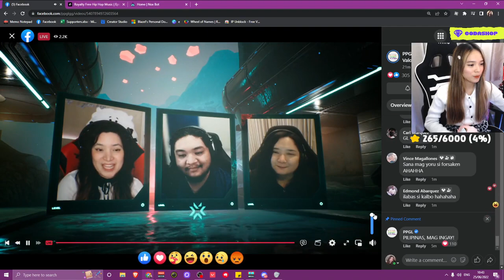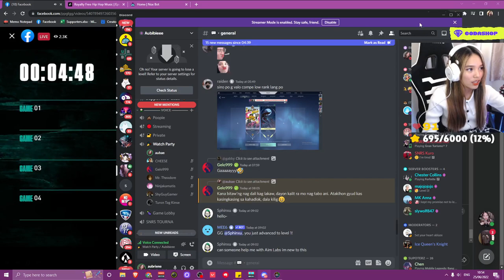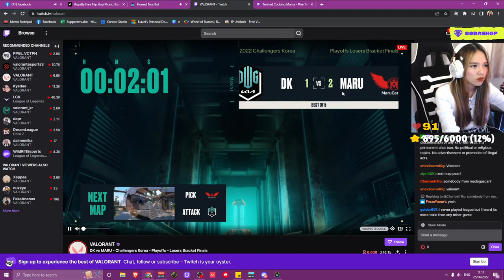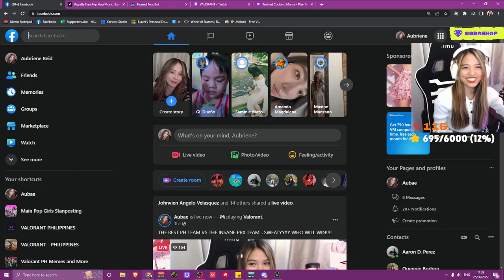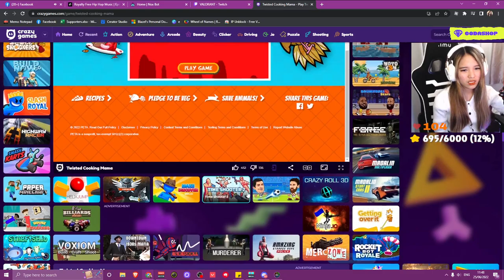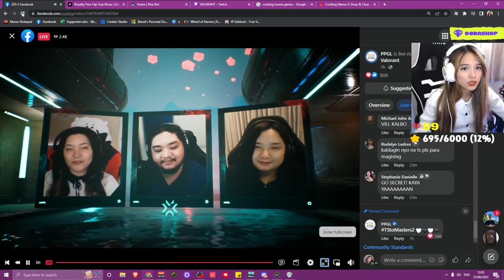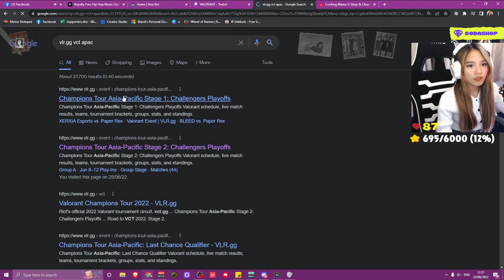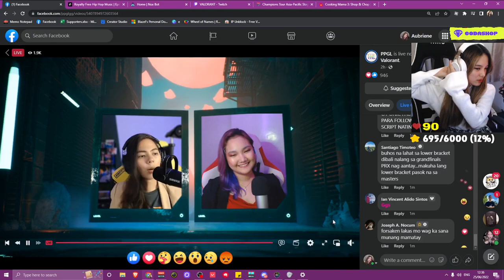Aubae Live Stream 1v1 with me. If you win, you earn GCA$H # (32)